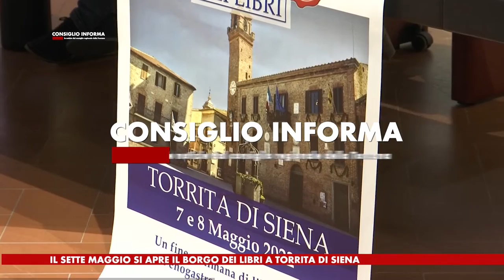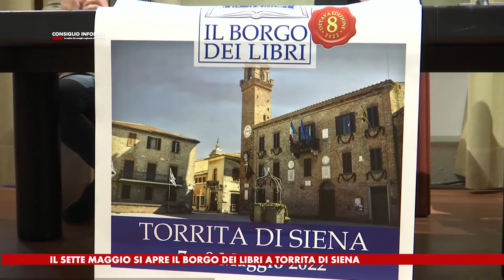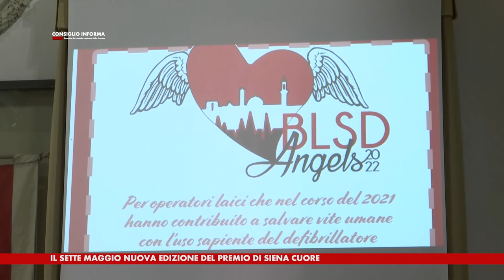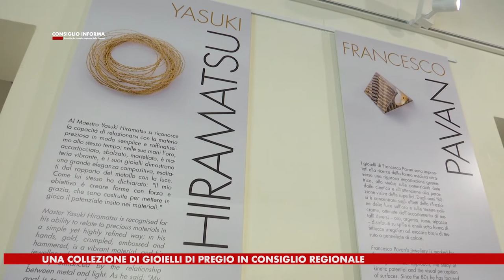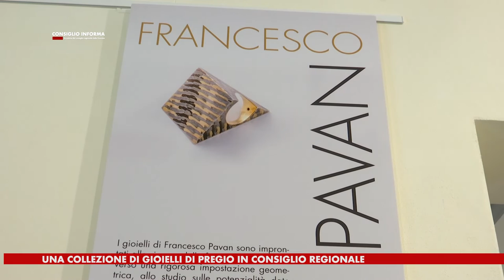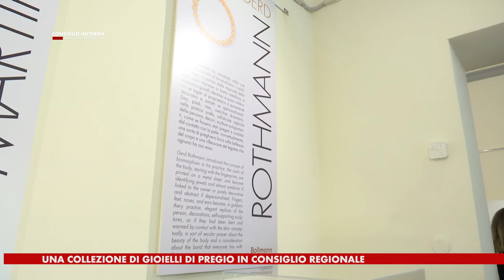SIENATV - CONSIGLIO INFORMA 29-04-2022